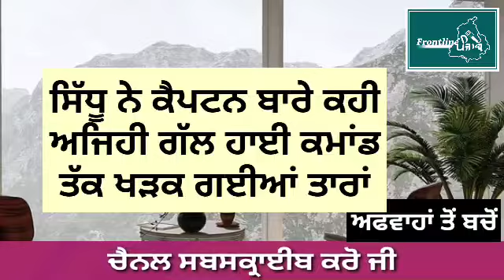punjab news । Punjab News Live । Punjab News Today । Punjab news Latest Today । punjabi news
punjabi news
 punjab weather

punjabi news
punjab weather

punjabi news
punjab weather

 punjabi news
punjab weather

punjabi news
 punjab weatherr

punjabi news
 punjab weather

Punjab News
Non Stop News Punjab News Today
 ਤਾਜ਼ਾ ਖਬਰਾਂ

 punjabi news
punjab weather

punjabi news
punjab weather

punjbai
news today live 2020
punjab news
Punjabweather

weather news
punjabi news
breaking news
news today punjab
punjab weather
modi news
online news

 punjabi
punjabi news live
punjabi khabra